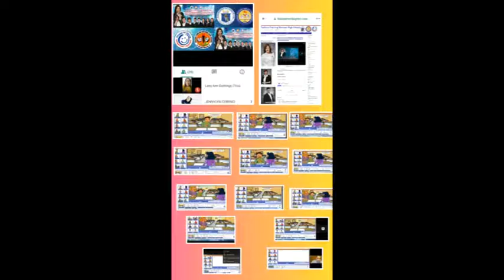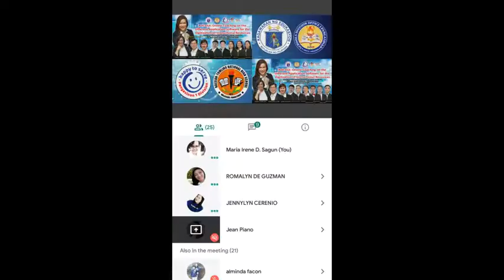June 16, 2020 Work From Home